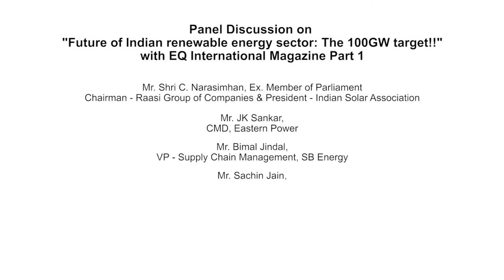Part 1/3- Inaugural Session : Keynote Address & Panel Discussion at 7th EQCFS, Mumbai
Panelists
• Kapil Maheshwari, CEO, Hinduja Renewables Pvt Ltd
• Rahul Prithiani, Director, CRISIL Research
• Sachin Jain, Co-Founder & CEO, Oriano Solar
• Pinaki Bhattacharyya, CEO, AMP Solar Group
• *Upendra Tripathy, Ex. MNRE Secretary, Interim Director General, ISA
• *Bhanu Mehrotra, Sector Lead for PPP Advisory in Solar and Wind Power, IFC
• Bimal Jindal, VP - Supply Chain Management, SB Energy
• JK Sankar, CMD, Eastern Power
• Rahul Mishra, CEO, Rays Future Energy
• Sunil Rathi, Director Sales & Marketing, Waaree